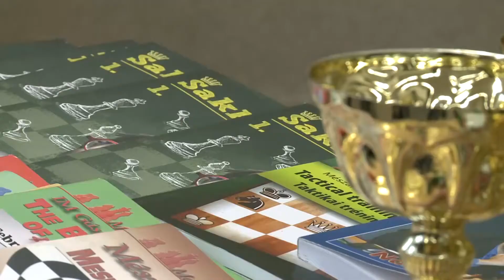Fitt-mix: Sakk (2017.05.15.)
Téma: Sakk